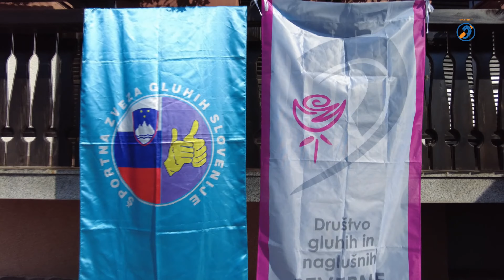Na DP največ medalj pobrali kranjski orientacisti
Nahajamo se na zbirališču pri turistični kmetiji Pr’ Mark v naselju Črni vrh nad Idrijo. Tu, v bližini gozda in narave, tudi sonce sije, se skrivajo kontrolne točke z rdeče-belimi trikotnimi prizmami, kar pomeni, da tu poteka državno prvenstvo v orientacijskem teku. Organizator je DGN Severne Primorske.